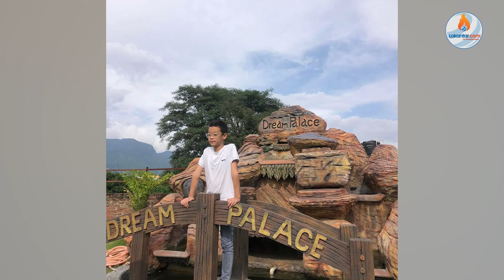साजन हराएको पाँचौ दिनः खोलामा तीन पटक ओहोरदोहोर गरेर खोज्दा पनि परेनन् फेला || Haray sajan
साजन हराएको पाँचौ दिनः खोलामा तीन पटक ओहोरदोहोर गरेर खोज्दा पनि परेनन् फेला  || Haray sajan||Lokantar.com is authorized to upload this video. Using of this video on other channels without prior permission will be strictly prohibited. (Embedding to the websites is allowed)